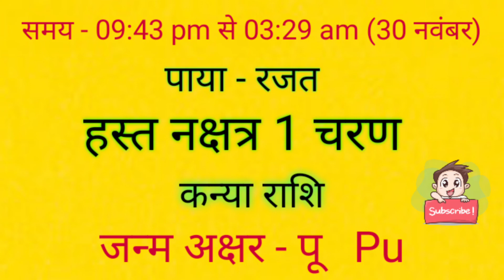आज जन्मे बच्चे का नाम व राशि सोमवार 29 नवंबर 2021 को जन्में बच्चे का नामकरण,राशि,नक्षत्र#babyborn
आज जन्मे बच्चे का नाम व राशि सोमवार 29 नवंबर 2021 को जन्में बच्चे का नामकरण,राशि,नक्षत्र#babyborn आज जन्मे बच्चे का नाम नक्षत्र व राशि 2021 क्या रहेगा aaj janme bacche ka nam v rashi सोमवार Monday 29 november 2021 ko aaj janme bacche ka namkarn rashi nakstra#mantras,Today Born Boys Name and Rashi,aaj janme bacche ka name,आज जन्मी लड़की का नाम,today born baby name and rashi,आज जन्मे लड़के का का नाम,लड़के की राशिआ लड़की की राशि,baby जन्म टुडेटुडे बेबी बोर्न,लडक़ी का जन्म आज राशि,baby born today,आज जन्में बच्चों का नामाक्षर#newbabyborntoday
april 2021 में जन्में बच्चे का नाम अक्षर राशि नक्षत्र
may 2021 में जन्में बच्चे का नाम अक्षर राशि नक्षत्र
june 2021 में जन्में बच्चे का नाम अक्षर राशि नक्षत्र
july 2021 में जन्में बच्चे का नाम अक्षर राशि नक्षत्र
august 2021 में जन्में बच्चे का नाम अक्षर राशि नक्षत्र
september 2021 में जन्में बच्चे का नाम अक्षर राशि नक्षत्र
october 2021 में जन्में बच्चे का नाम अक्षर राशि नक्षत्र
november 2021 में जन्में बच्चे का नाम अक्षर राशि नक्षत्र